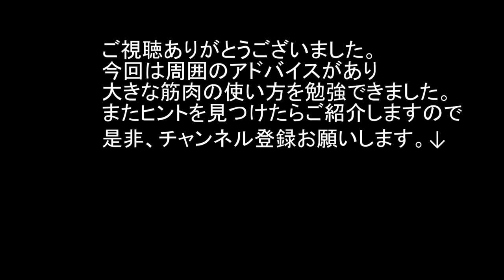楽に簡単テイクオフするシステムをご紹介します。怪我やリハビリで悩む方方はテイクオフが不安ですね。先ずは初心に戻ってイメージを変えてみることをお勧めします。波が小さいとテイクオフは丁寧に素早い動きが必要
サーフィン技術向上に年齢は関係ない。
初心者～リハビリ中のサーファーへ。
小室正則 MABOがみつけたテイクオフのヒントを紹介します。
出演 宮内謙至 塩川伸一 鵠沼海岸。
72歳でハイドロ フォイルにも挑戦しました。

海に新コロナウィルス？ 洋上には無縁な話ですね。 さあサーフィンしましょう。

小室正則
1948年藤沢市辻堂に生まれ